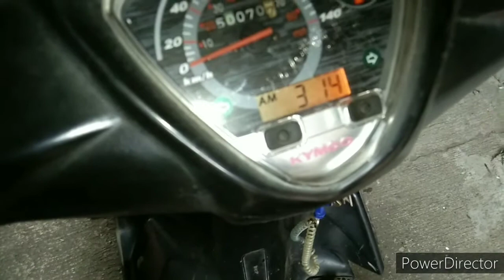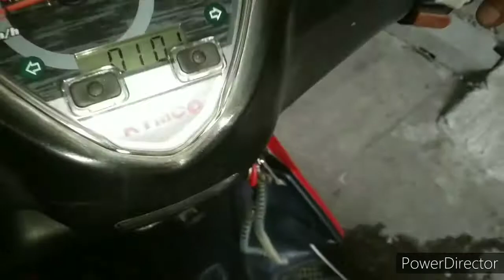KYMCO SUPER 8 SA LOOB NG 6 Yrs. ETO MGA NAGING PROBLEMA. - SOLUSYUNAN NATEN YAN || Kuya Z Motovlog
KYMCO SUPER 8 sa loob ng anim na taon ngayon lang binigyan ng sakit ng ulo ang may ari neto.  sa bidyo na ito ipapakita ko amg mga naging problema ng KYMCO SUPER 8 na ito at ito ay aking na solusyunan.